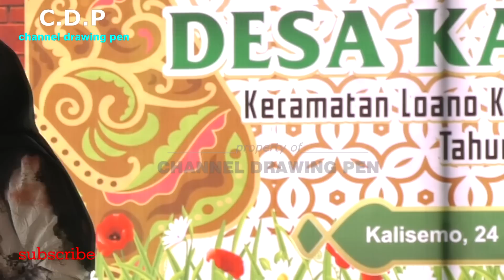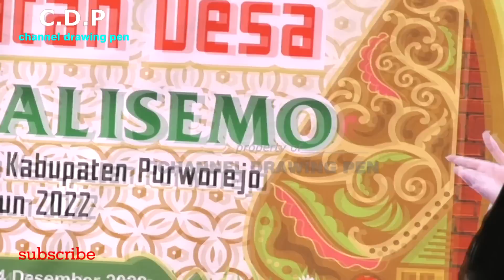MENCARI RIDHO ALLAH DI TAHUN BARU 2023 || Ceramah Ngapak Lucu Ustadzah Mumpuni Handayayekti